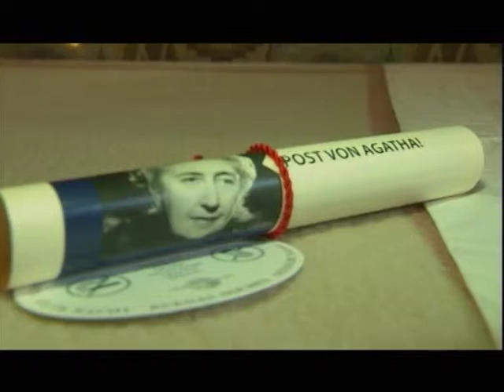Il treno dei ricordi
Horient Hexpress  da Berlino a Venezia nostalgia di un passato